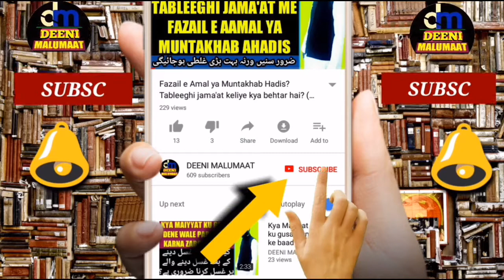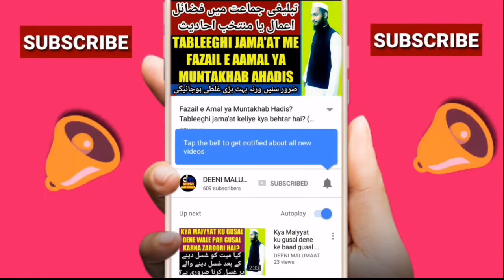Ramzan mein Shaitan band ho jata hai to insan se ramzan me gunah kyun hota hai? | Roza | DM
Ramzan me shaitan ku qed yani band kar diya jata hai to jab Shaitan band hai to insaan se gunaah nahi hona chahiye lekin fir bhi aese hazraat hain jo ramzan me gunaah karte hain to iski kya wajha hai is video me bataya gaya hai aap zaroor dekhiye kaam ki baat hai,

Channel by

نمبر :- ٠٨٩٠٨٩٣٩٣٤٣

          دیوبند دیوبند